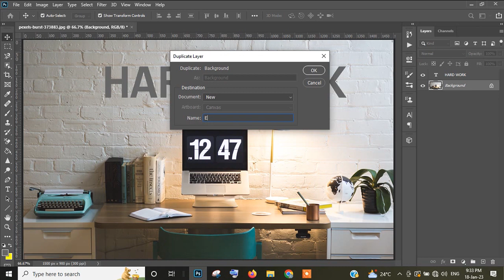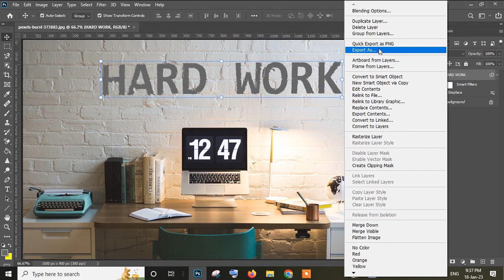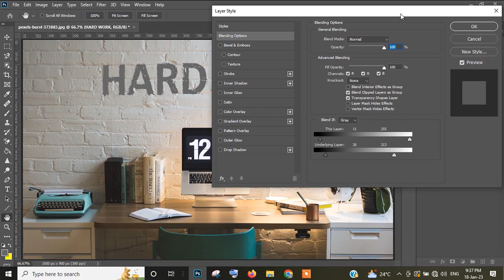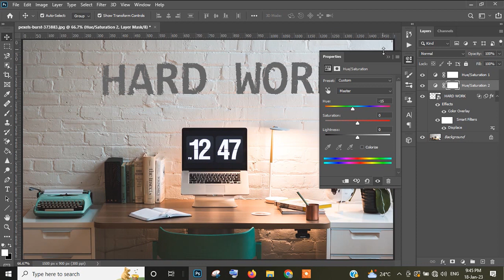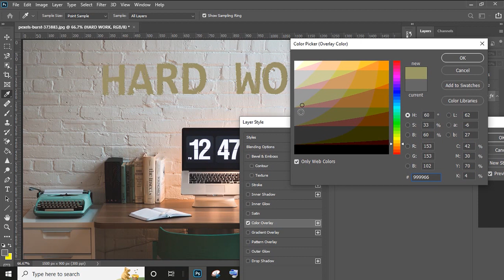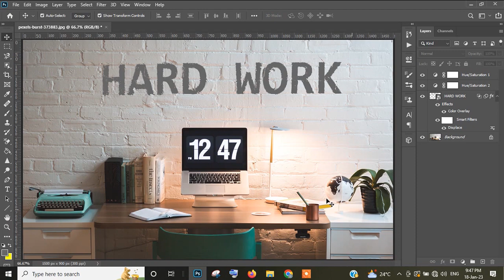Text blending in wall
This video contains how to make a text in photoshop.